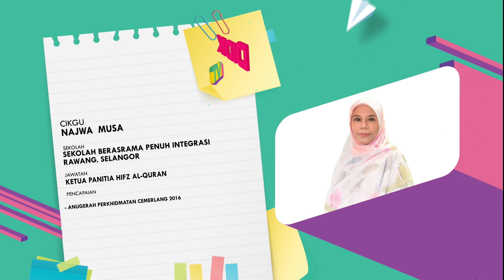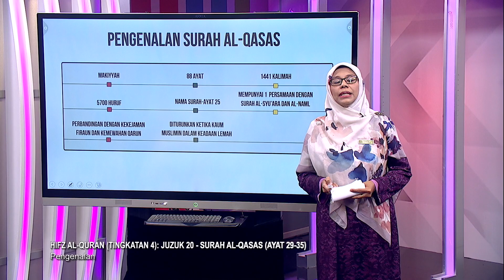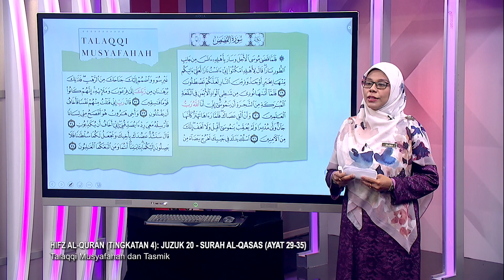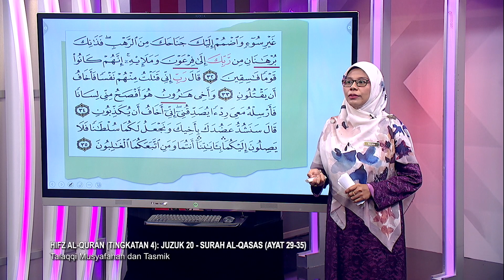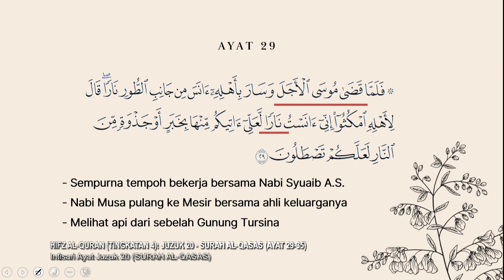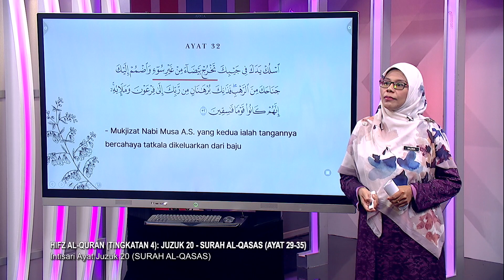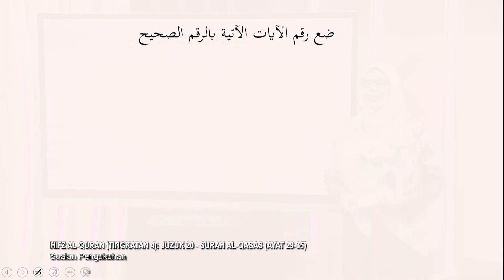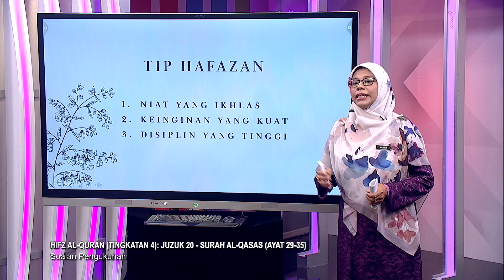SUKSES 2022 Q3 Q4 EP 97 HIFZ AL QURAN TINGKATAN 4 JUZUK 20 SURAH AL QASAS AYAT 29 35